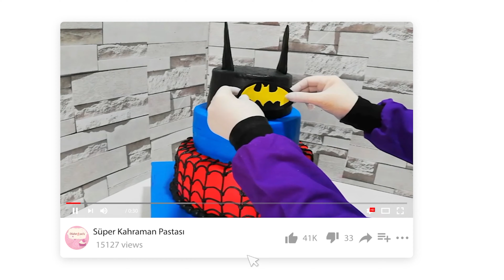Buttercream ile Nasıl Çiçek Yapılır? | Pasta Süslemeleri için Rengarenk Çiçekler Yapın 💐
Merhaba, bu videoda hem nasıl buttercream yapılacağını hem de yapılan buttercream'den nasıl çiçek yapılacağını anlattım. Ayrıca yaptığım çeşitli şekildeki ve renkteki çiçekleri derledim. Umarım sizin için faydalı olur 🎂💐.

Ayrıca aşağıdaki zile tıklayarak bildirimleri açıp yeni videolarımdan anında haberdar olabilirsiniz. 💜

BUTTERCREAM yapımı en çok soru aldığım konulardan biri. Ben de sıvadım kolları, sizin için detaylı bir video hazırladım. 👍

Gül, çiçek, yaprak vs yapımında buttercrem şeker hamuruna alternatif kullanışlı bir kremadır. Yağlı kağıt üzerine şekil verildikten sonra buzdolabında 1-2 saat bekletildiğinde donar ve pastada istediğimiz yere monte etmemizde kolaylık sağlar. Yapım aşamaları doğru uygulandığında kurabiye tadında lezzetli bir kremadır. Şeker hamuru gibi yenilemeyen ve çöpe atılan her şeye karşı olduğum için bu krema benim favorilerim arasında.

📌 Malzemeler:
-500 gr pudra şekeri (0 numara ve nişastasız olanı tercih edin)
-250 gr tereyağ veya yüzde 70 yağlı margarin (oda ısısında yumuşak)
-2 yemek kaşığı ılık süt

📌 Hazırlanışı:
-Öncelikle yağı mikser kabına alıp kremsi bir hal alana kadar önce düşük sonra yüksek devirde karıştıralım.
-Pudra şekerini bir mutfak robotunda iyice inceltelim ki rahat erisin. Daha sonra eleyelim.
-Kremsi hale getirdiğimiz yağa kaşık kaşık pudra şekerini eklerken karıştırmaya devam edelim. Yaklaşık 7-8 dakika yüksek devirde pudra şekeri iyice eriyene ve kıvam alana dek karıştıralım.
-Ilık süt ve vanilyayı ekleyip biraz daha karıştıralım.
-5-10 dakika dolapta beklettikten sonra krema kullanıma hazırdır.

📌Bu kremayı buzdolabının normal bölmesinde 1-2 ay difrizde 6-7 ay muhafaza edebilirsiniz.
📌Kullanmadan 1 saat önce çıkarıp iyice karıştırdığımızda kullanıma hazırdır.
📌Renklendirme yaparak istediğiniz çiçek yaprak modellemede kullanabilirsiniz. Artan kremayı difrizde istediğiniz kadar saklayabilirsiniz.